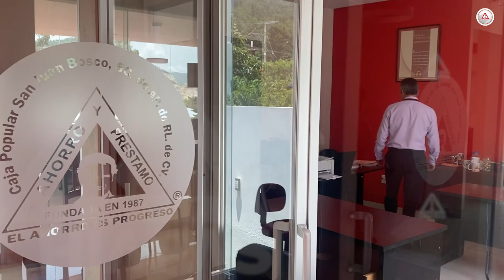Financiamiento de campaña de MVC es robado de gente pobre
Regina es una mujer del municipio indígena de Tenejapa, es trabajadora del hogar y desde hace 11 años, con lo poco que gana, ha emprendido un ahorro en la Caja Popular San Juan Bosco.